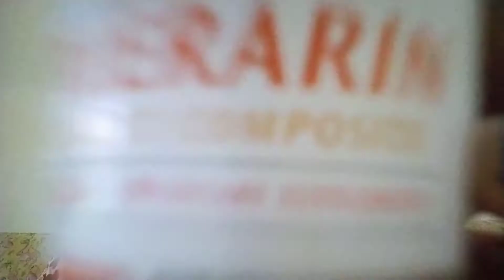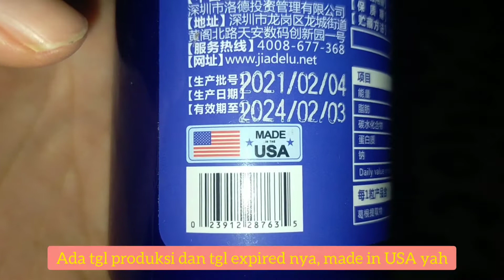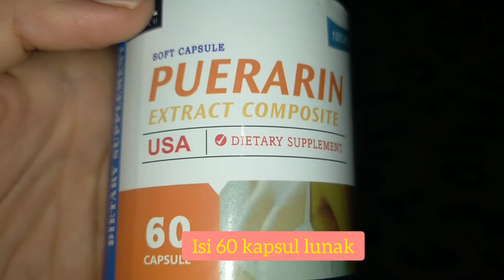Cara Membesarkan Payudara Secara Alami Pakai Suplemen Puerarin || beneran ada hasil?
For endorsement DM IG